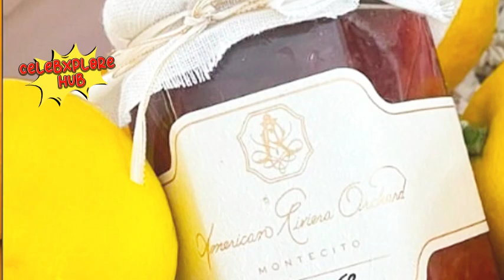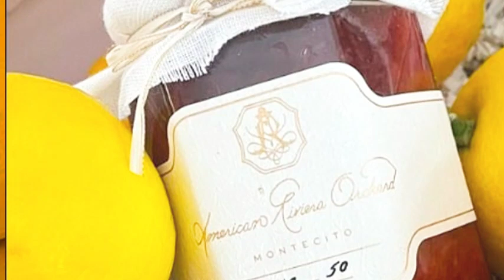Meghan Markle Plans Glamorous 2025 Comeback – Keeping Fans Guessing!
Meghan Markle is gearing up for an extraordinary return to the spotlight in 2025, with plans that promise to redefine her public persona. After months of working behind the scenes on exciting projects, including a Netflix show and her lifestyle brand, the Duchess of Sussex is ready to reestablish her influence in the realms of media, entrepreneurship, and philanthropy. Could this be the year Meghan silences critics and reclaims her narrative?